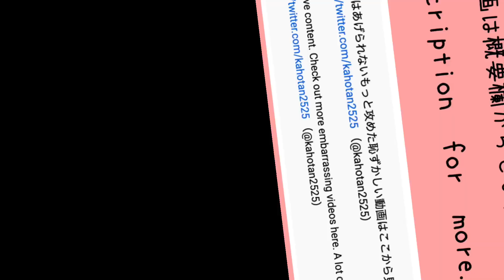【人生初コラボ】まさか....！！！ 〇〇ちゃんっ！！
【なっちゃんの動画】

【かほの動画】

かほのYoutubeにはあげられないもっと攻めた恥ずかしい動画はこちら❤️

今日もおつかれさまでした😊

ハロウィンライブも無事に終わって、いよいよWinterシーズンですね！

ということで！！初めてのコラボ動画です✨

友達のなっちゃんです😊🍊

なっちゃんはですね、元気で明るくて可愛くてスタイルが良いです♡

またコラボ動画出せたら良いなぁ♡

BGM

カッコいい感じです

可愛い感じです

ほのぼのした感じです

重大発表
コラボ